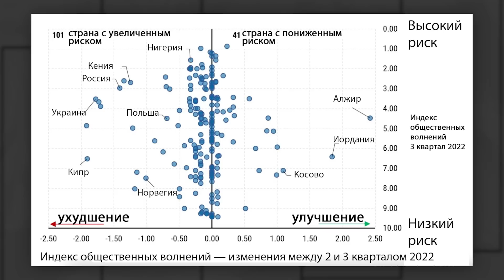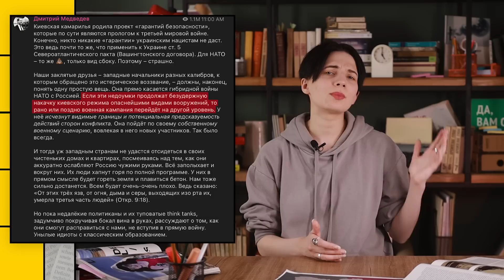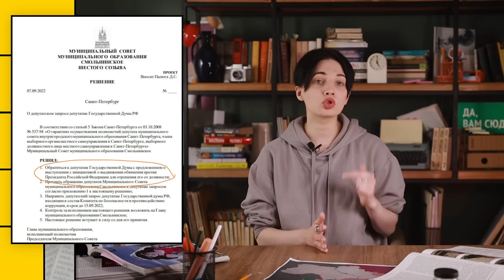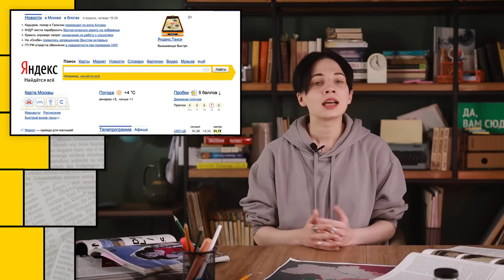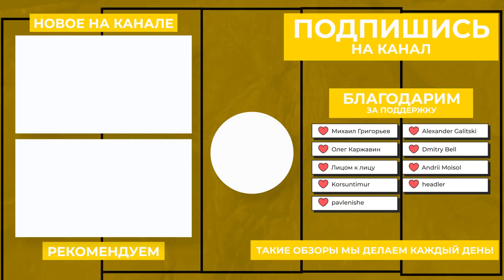Россия просит у Киева переговоры | Пять последствий наступления ВСУ | Наркоторговцы в Мариуполе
Сегодня обсудим новости с фронта. ВСУ накапливают силы на Юге, Россия просит Киев о переговорах, в Изюме создали кладбище Z-техники. А еще обсудим, как отступление ВС РФ из-под Харькова повлияет на мобилизацию в России. Как в Мариуполе пытаются продавать наркотики. И что происходит на армяно-азербайджанской границе.

00:00 ВСТУПЛЕНИЕ
00:34 5 ПОСЛЕДСТВИЙ НАСТУПЛЕНИЯ
03:52 ПРОТЕСТЫ В ЕВРОПЕ
07:24 СВОДКИ С ФРОНТА
10:28 КАРТА БОЕВЫХ ДЕЙСТВИЙ
14:05 НАРКОТОРГОВЦЫ В МАРИУПОЛЕ
16:12 КОРОТКИЕ НОВОСТИ
18:57 СМОТРИМ ВЕСЬ ЮТУБ